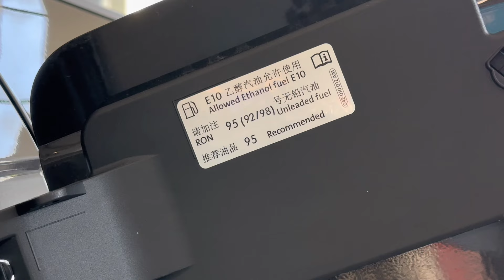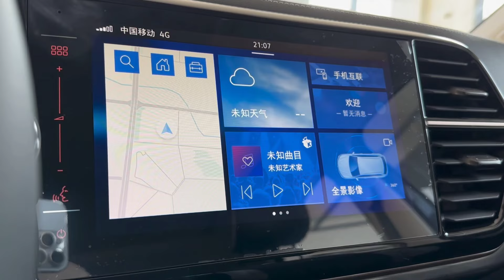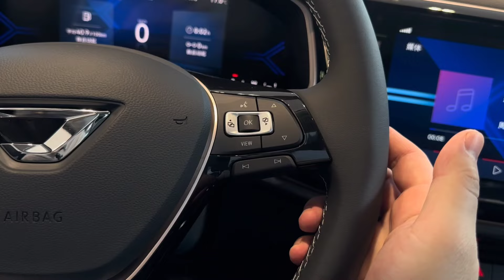Faw&Volkswagen Jetta VS7 Crossover SUV Walkaround